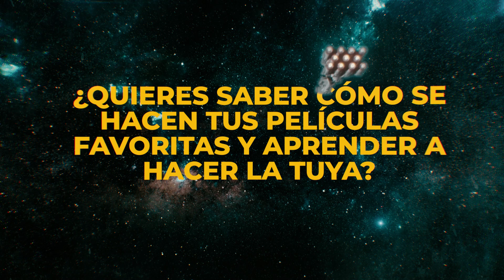Taller vacacional VIAJE AL MULTIVERSO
⚡️Stargate Studios y la Universidad del Rosario forman alianza para traer el curso de VFX llamado “Viaje al multiverso”.
🎬 Esta es la puerta de entrada para que los jóvenes exploren su pasión por el cine y el emprendimiento. A través de una experiencia práctica en creatividad, emprendimiento, storytelling y efectos visuales, los jóvenes darán vida a sus propias historias.

⭐️¡Un multiverso de creatividad y aprendizaje para su futuro!

🗓️ Diciembre 11 al 14